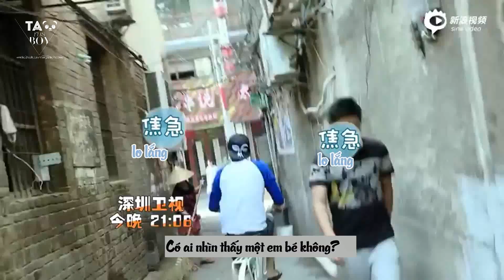[Vietsub] 151201 Charming Daddy Preview Ep02